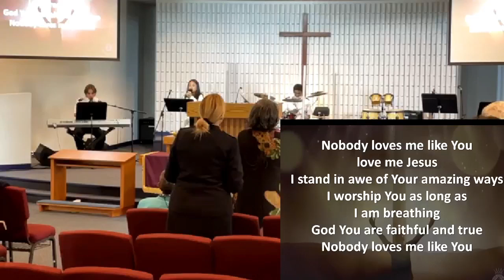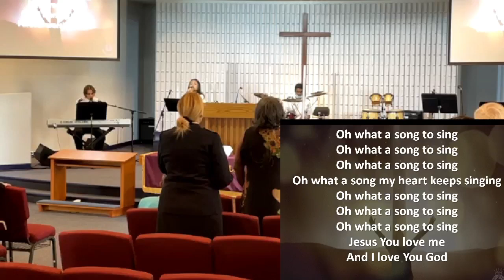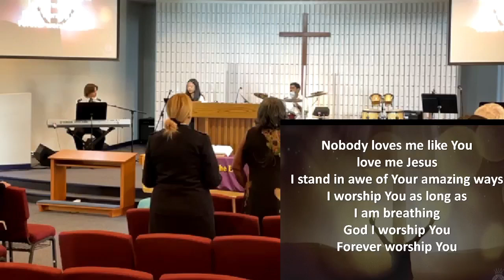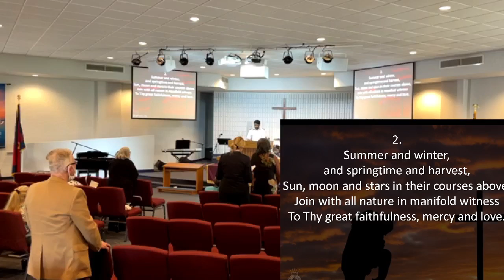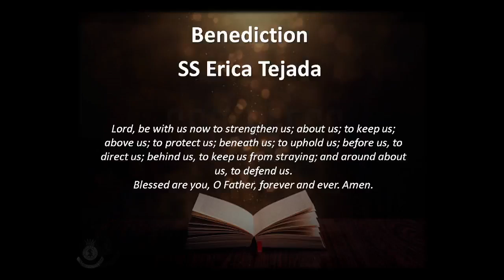Sunday Worship August 7, 2022